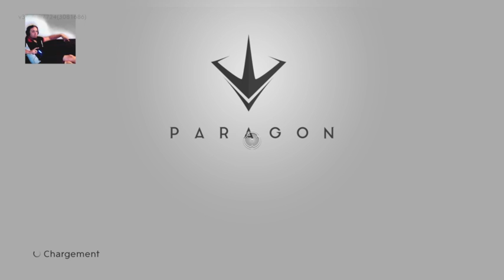Test de la beta Paragon avec Needols et Aetu (Part 6)